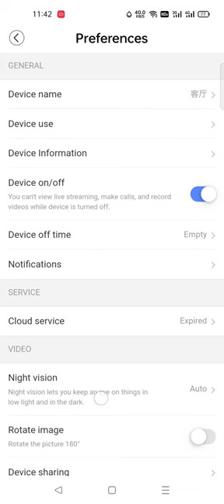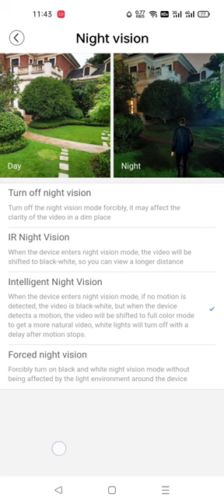Easelife app set Intelligent Night vision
This video is about using the easelife app to switch to night vision mode.